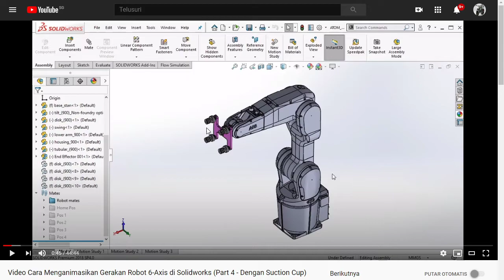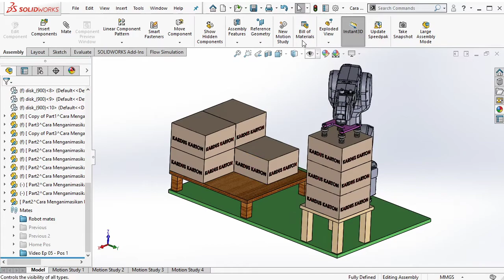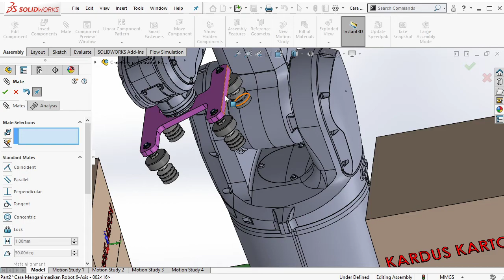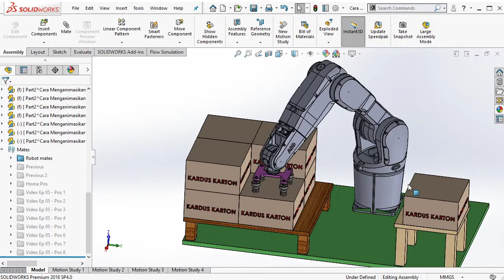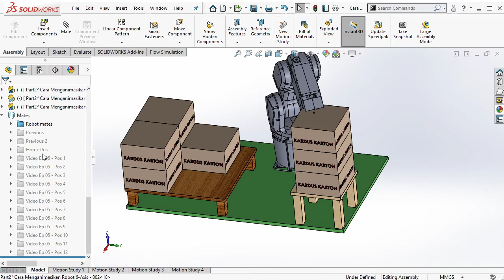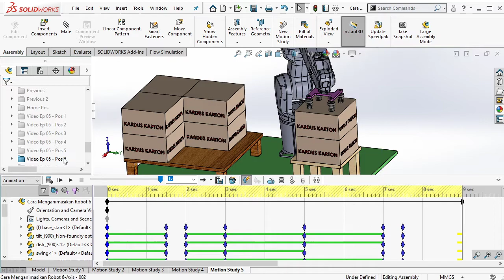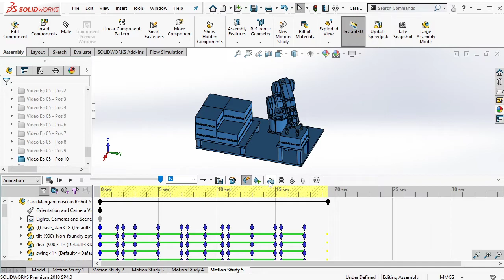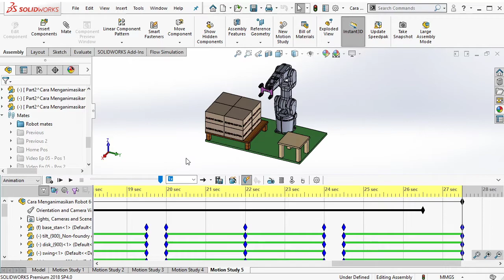Video Cara Menganimasikan Gerakan Robot 6-Axis di Solidworks (Part 5 - Simple Palletizing)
Halo sobat sekalian, berikut ini cara menganimasikan gerakan robot 6-axis di software Solidworks. Apa itu robot 6-axis ? Itu sebuah robot berbentuk lengan yang memiliki 6 sendi. Robot ini banyak dipakai di industri seperti : industri peleburan logam, industri makanan, industri otomotif, industri elektronik, dan industri lain bahkan dunia medis sudah pakai.

Di video yang kelima ini kita akan membuat animasi menyusun kardus atau bisa disebut palletizing, palletizing-nya yang sederhana aja (simple palletizing), penasaran gimana caranya, monggo disimak.